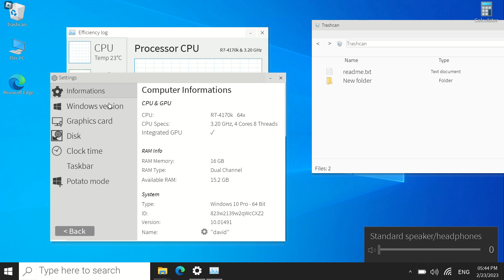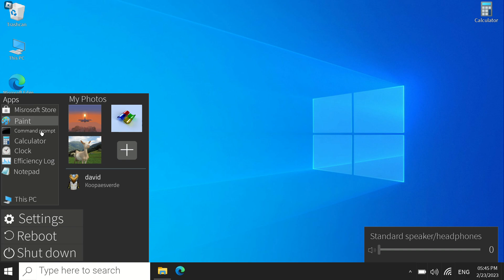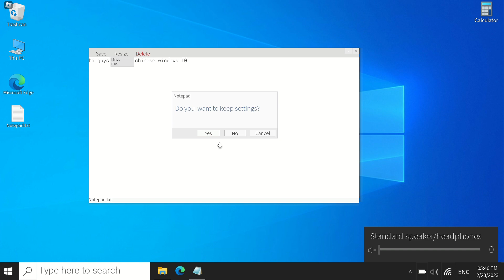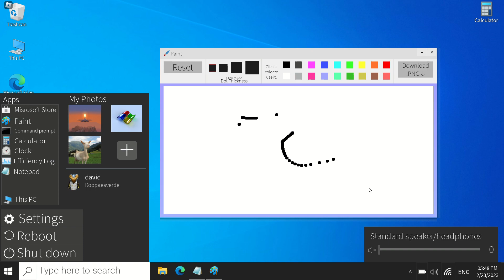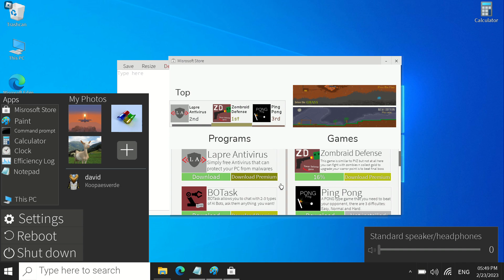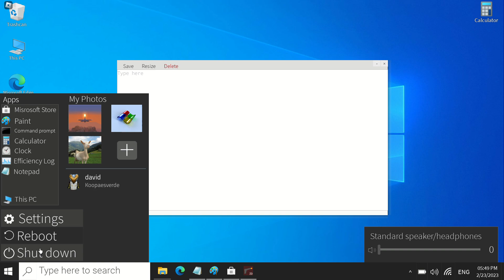chinese windows 10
in this video im testing chinese windows 10